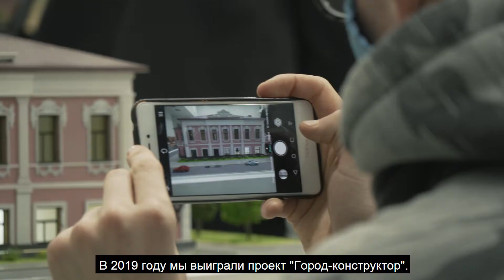Город конструктор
В ИКЦ открылась тактильно доступная выставка «Город-конструктор»

Выставка будет работать до 19 февраля. Вход свободный. Стоимость экскурсии — 50 рублей с человека. Запись по телефону 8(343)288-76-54 (доб. 120).